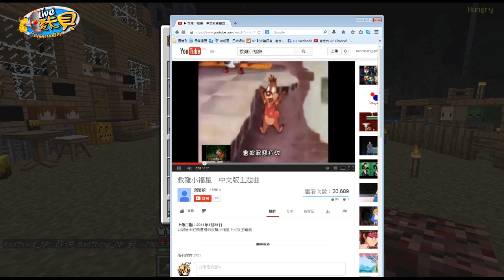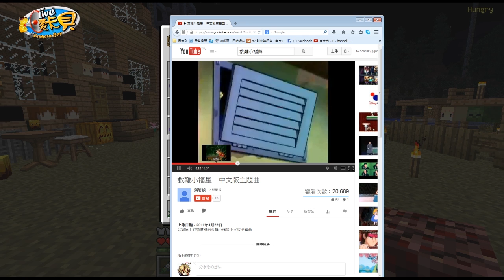老皮台【Minecraft 麥卡貝的日常 】 - 05/27 - Part 81